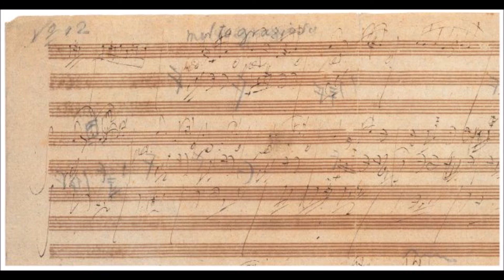Für Elise Beethoven 1810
Klavierstück  Ludwig  van  Beethoven  1810
Peter  Backhausen  Kunst & Musik  ArtPeBa